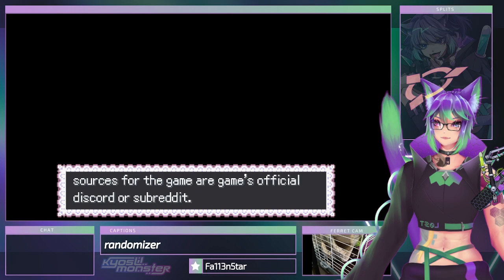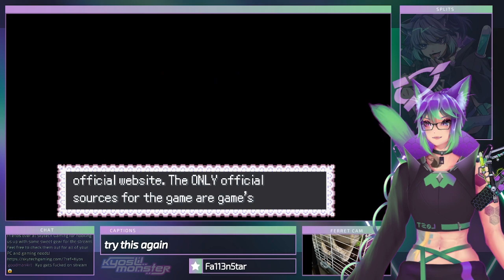Pokemon Infinite Fusion: RANDOMIZED - Part 1